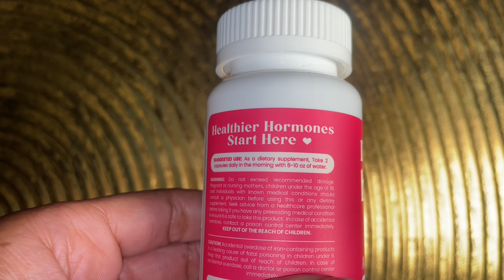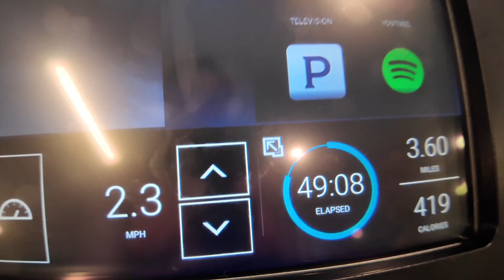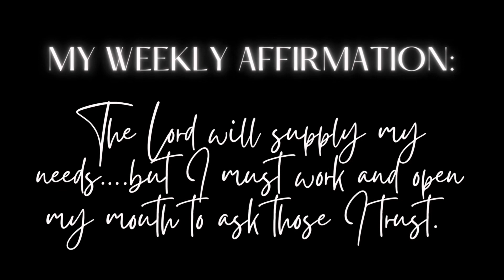Working Out | Glam Prep | SHEIN Haul | Photoshoot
It was a busy week/weekend for Tempest this week. Tap in and see the fun.

Health Product Mentioned:
My Happy Flo, @myhappyflo

Clothing Line Mentioned:
Lifeissnzl, on IG and website!
Please go support.